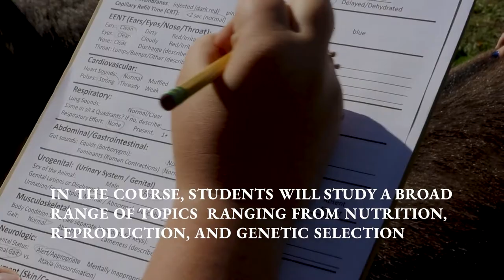Upper Schoolers Extend The Classroom in Animal Science Course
To say Gill St. Bernard’s Animal Science course is a hands-on learning environment would be a hairy understatement.